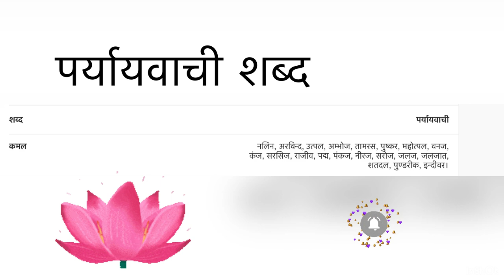Kamal ke paryayavachi {hindi vyakaran }shabd | कमल के पर्यायवाची शब्द/Hindi me/21 ,Hindi text sahit